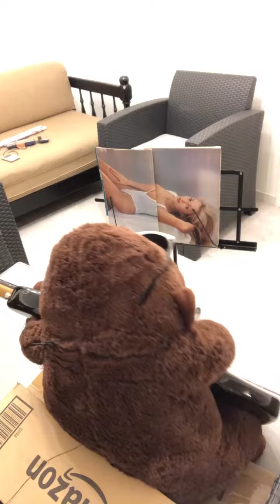TUCKER/ 秋を素材に作曲しました。I composed this piece with autumn as the material.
秋を素材に作曲しました。
I composed this piece with autumn as the material.